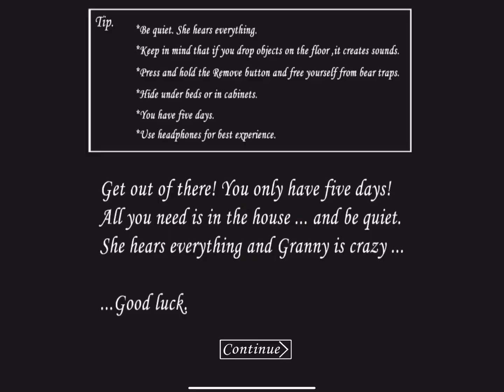Granny v1.8 - Extreme Mode Speedrun Door Escape World Record In 5:13